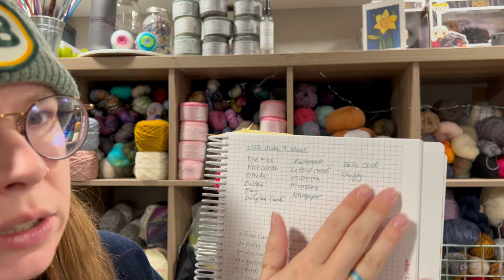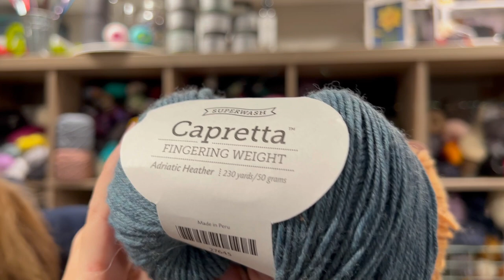Plans for 2023 - Maybe? | Sewlivi Dyes Yarn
So, I thought I would share my dreaming knitting for 2023. Some of these will be a guarantee cast on but some are definitely strong contenders.